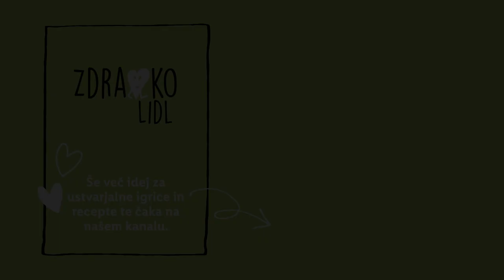Zdravko Lidl: Pojdimo na sneg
Kratki dnevi in nizke temperature ne pomenijo, da se z družino ne moreš zabavati zunaj. ☃️ Zdravko Lidl naravnost obožuje ustvarjanje oblik v snegu. ❄️ Kaj pa je najljubša zimska aktivnost tvoje družine? 👇

0:00 Uvod
0:12 Aktivnosti na snegu
1:04 End screen